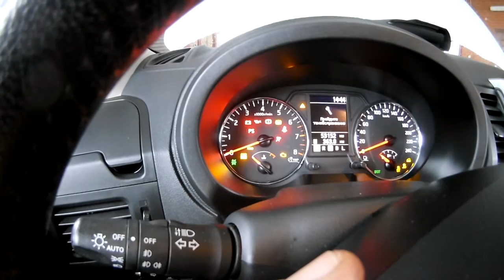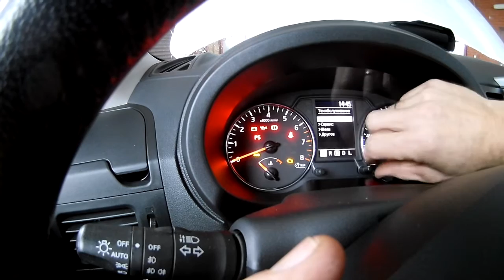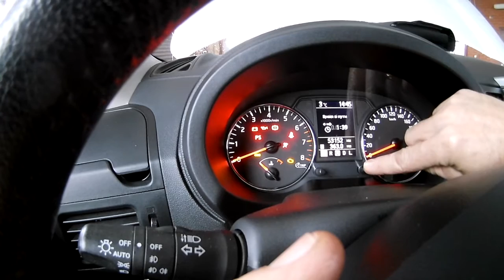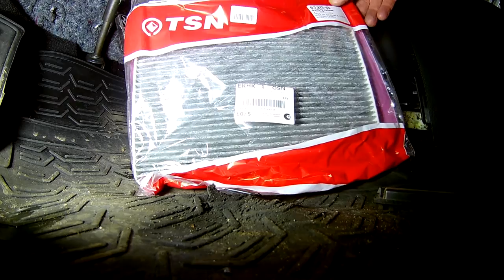Замена масла и фильтров и сброс сервисного интервала на Ниссан Х-трейл 2014 года Nissan X-TRAIL